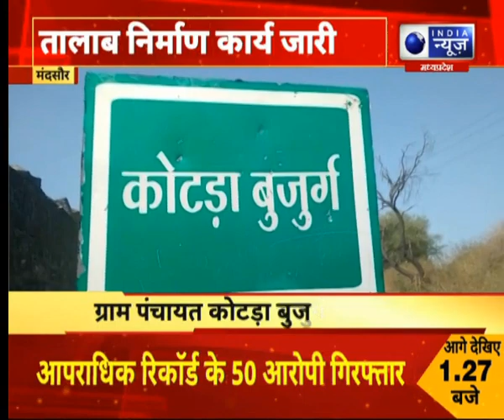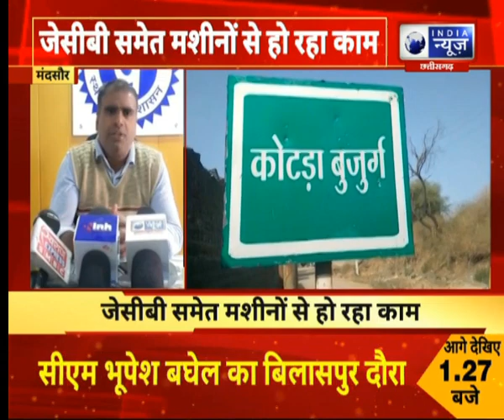Mandsaur: स्वरोजगार योजना की खुली पोल, ग्रामीणों को नहीं मिला रोजगार | Hindi News